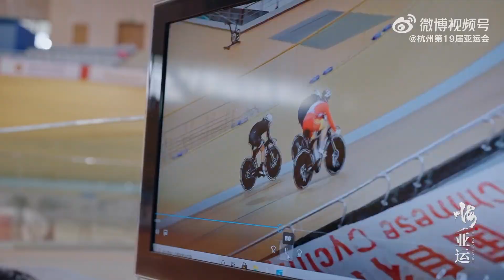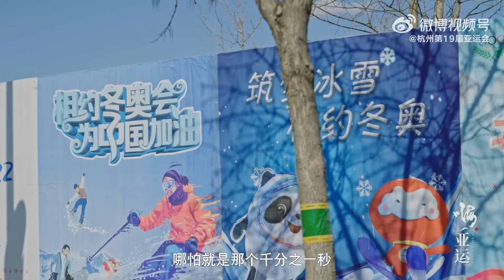场地自行车团体竞速的较量要以毫秒计算。减小换道损失是团体竞速赛的制胜关键之一。